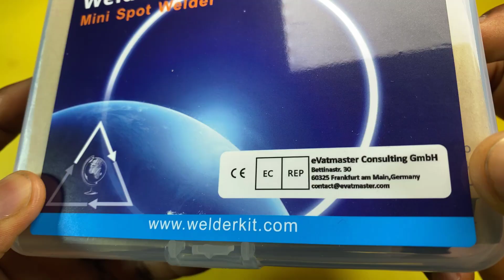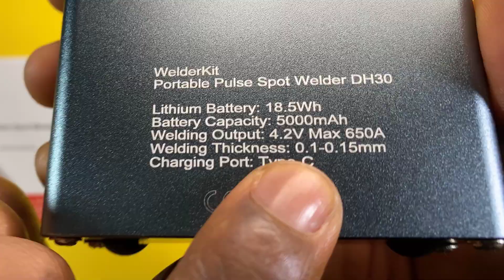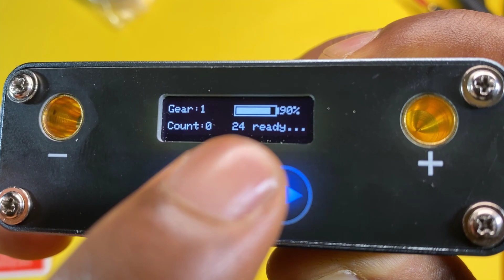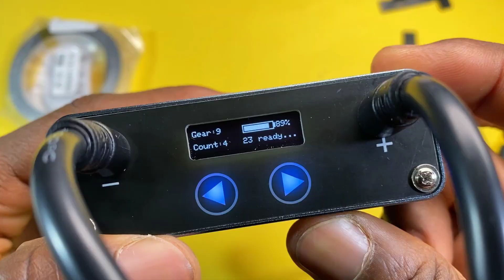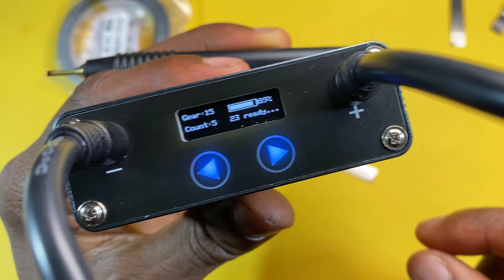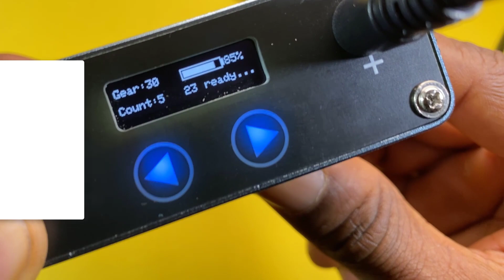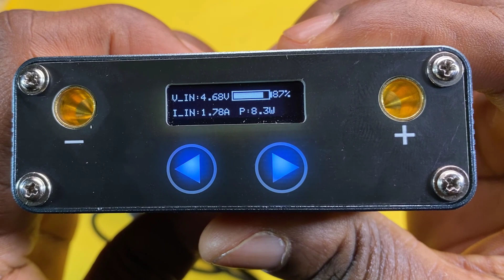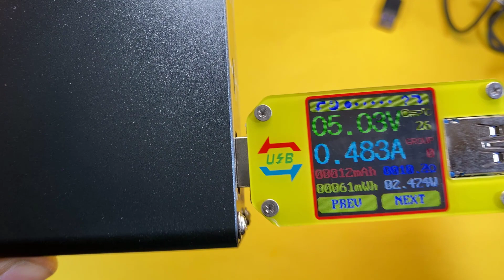This is the Best Budget Battery Spot Welder Kit | 30 Pulse Modes | DH30 | DH20 | BIFRC | DIY Project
This is possibly the best budget battery spot welder kit out there. The DH30 features 30 pulse modes, 5000mAH battery, power bank feature, USB Type-C charging and small form factor compact design.

Due to certain bad actors who have flooded the market with pirated versions of the old DH30 used in this video, I suggest you check out the newer DH30 Max instead. Please take some time to also checkout the reviews about this newer one before purchasing.

Alternatively you can get the Sequre Welder SQ-SW2 Portable & Rechargeable welder if you don't mind spending more

Xiaomi Mijia Screw Driver Kit
Manual Version
Electric Version

RD UM34C USB Tester

Hope you learn something new.

Cheers!!!

Follow us @diydelali on Facebook, Twitter and Instagram

Channel Theme Song: Entire by Quincas Moreira